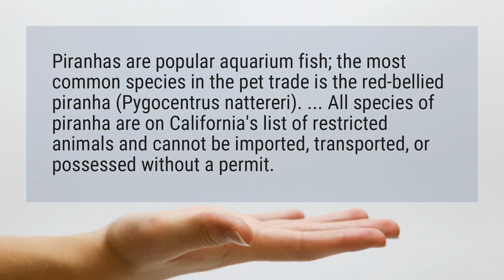Are piranhas illegal?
Piranhas are popular aquarium fish; the most common species in the pet trade is the red-bellied piranha (Pygocentrus nattereri). ... All species of piranha are on California's list of restricted animals and cannot be imported, transported, or possessed without a permit.

Reference:
California's Invaders: Piranha